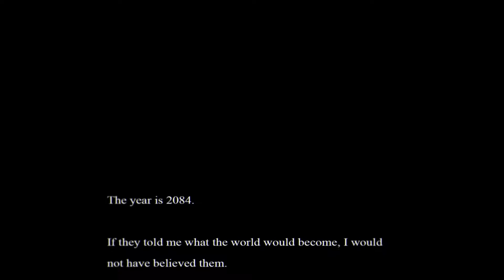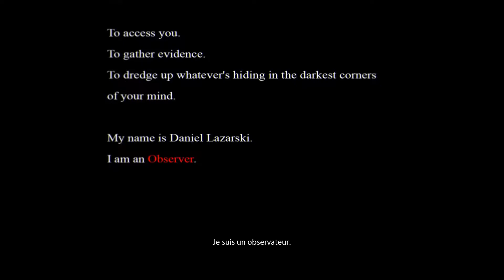CYBERPUNK + HORREUR | Observer #1 [ FR | QC ]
Observer est un survival horror à la première personne. Par ceux qui ont fait Layers of Fear. Dans un univers sci-fi à la Blade Runner.
Rien de moins!